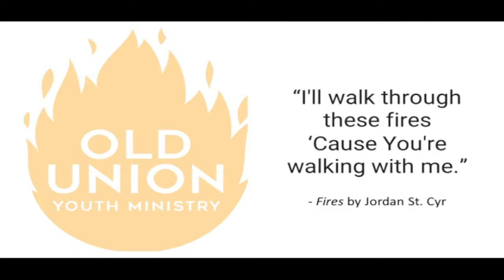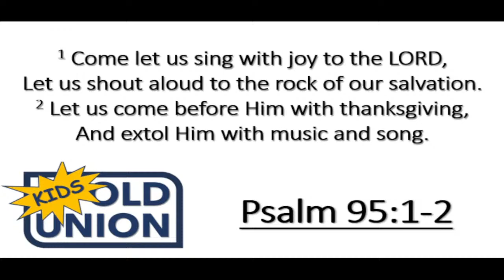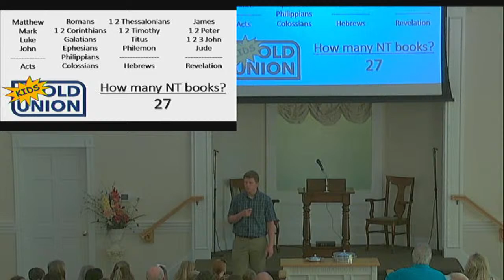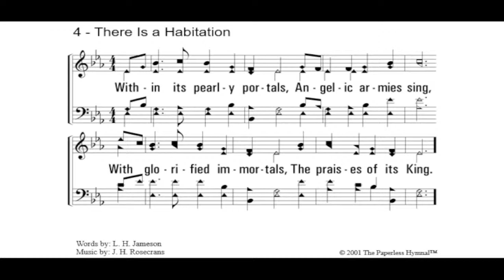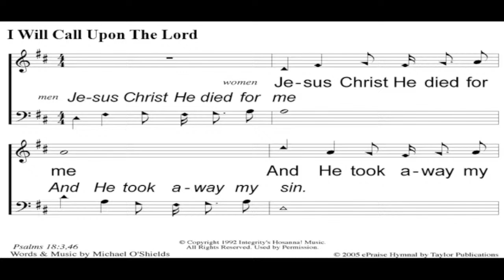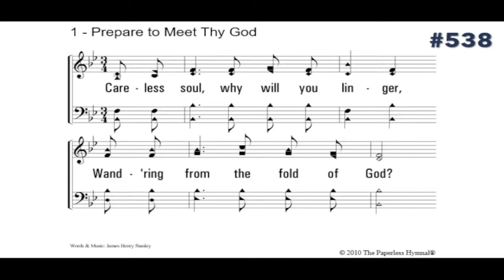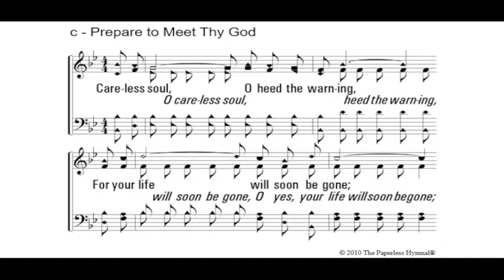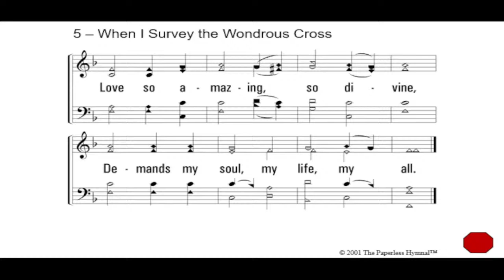06 19 2022 Old Union Church of Christ Live Stream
Live Sunday AM Service